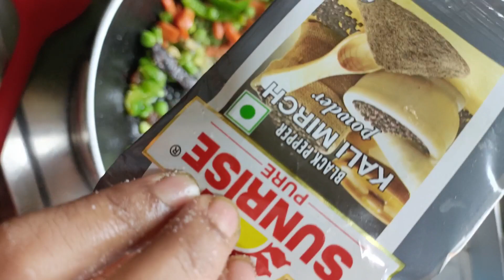Bachelor der jonnno simple rice recipe/make simple fried rice#bengali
Bachelor der jonnno simple rice recipe/make simple fried rice ❤️❤️
Views
9 Feb -8 Mar 2023
2 (7.1%)
pasta recipes italian
1 (3.6%)
bengali recipe
1 (3.6%)
darjeeling food
1 (3.6%)
handi mutton
1 (3.6%)
recipe for bachelor button cookies
recipe for bachelor
chicken recipe for bachelor
simple recipe for bachelor
paneer recipe for bachelor
chicken dry recipe for bachelor
mutton recipe for bachelor
egg curry recipe for bachelor
chicken recipe for bachelor tamil
new recipes for bachelor
Q bachelor point season 4
bachelor point season 2
bachelor ami bachelor bindass life
bachelors vs cooking
bachelor cooking recipes
bachelor cooking
bachelor cooking recipes in tamil
bachelor full movie tamil
bachelor song
bachelor party full movie malayalam
a